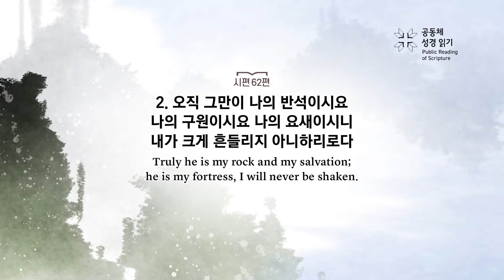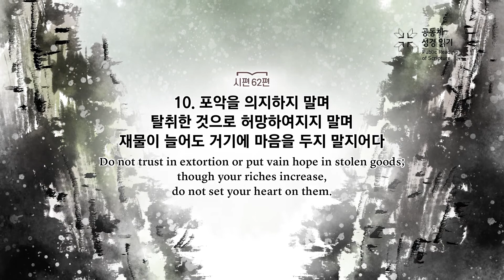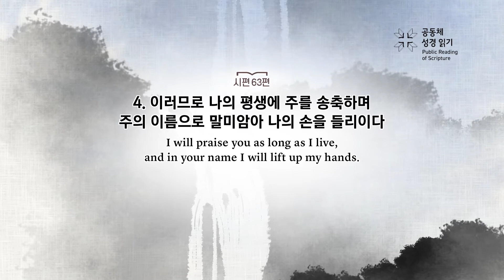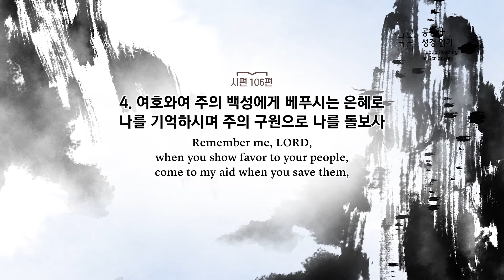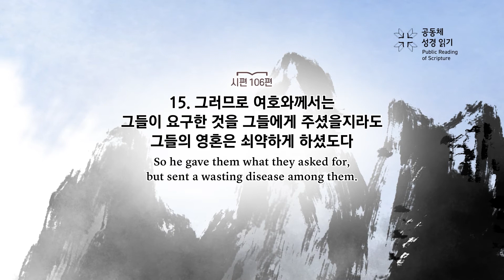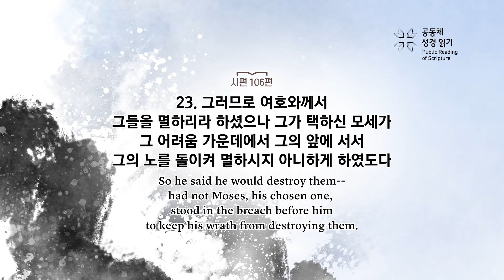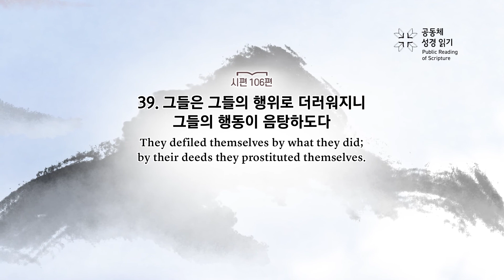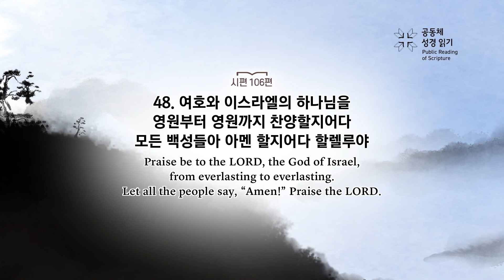PRS가정예배_83주차_주중 성경읽기 3일차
시편 62,63편